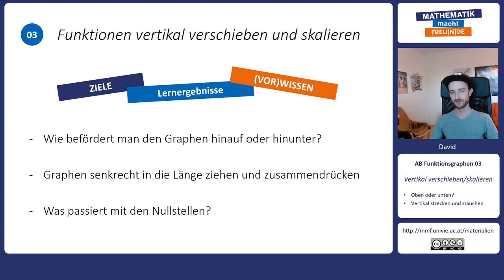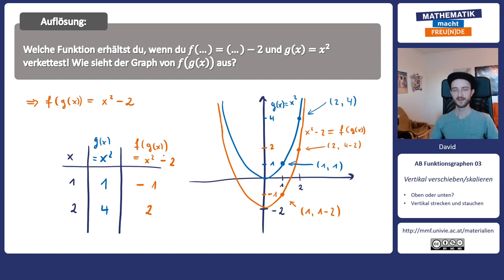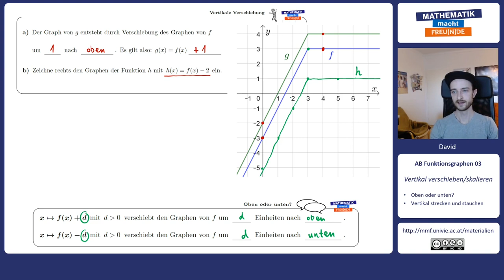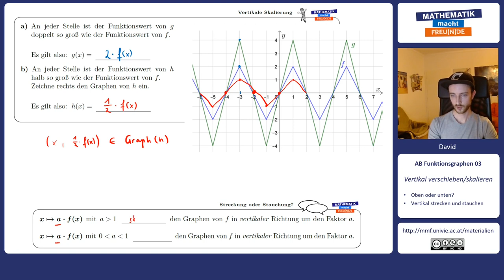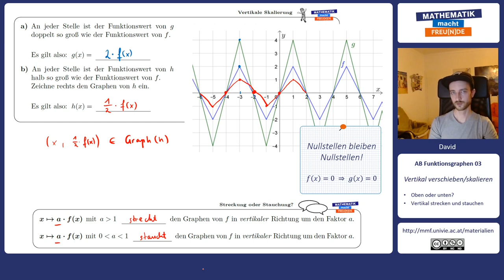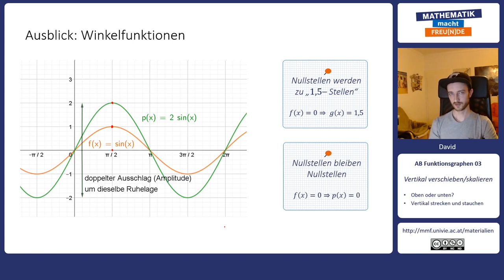Funktionen vertikal verschieben und skalieren